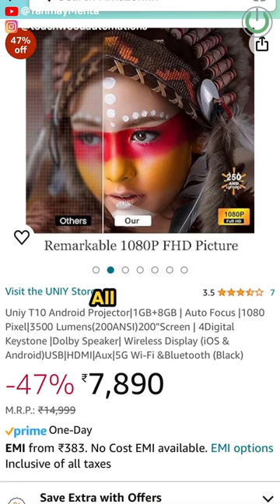Don't get TEMPTED with Such Products! Watch this Video before buying Projectors!